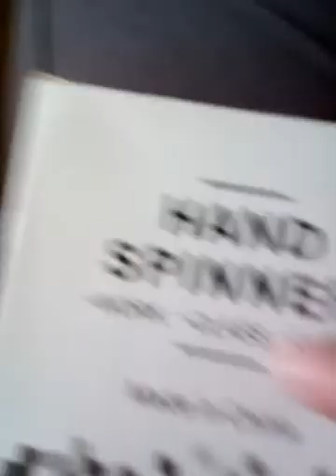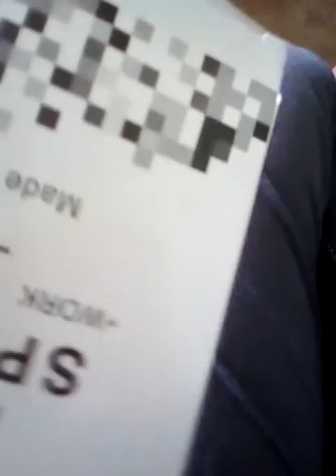Review do meu hand spiner